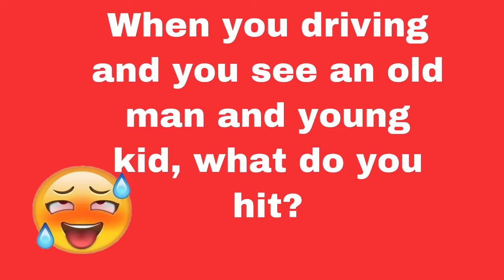QUESTION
Katuwan,,, thank you